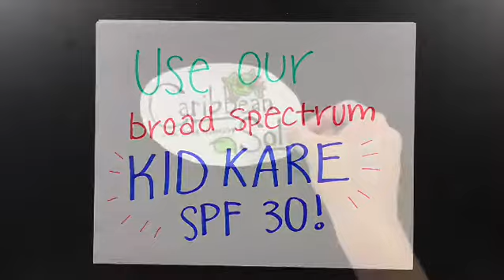Baby skin is under construction!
Baby skin needs extra love and attention! Protect it with our mineral kid Kare sunscreen